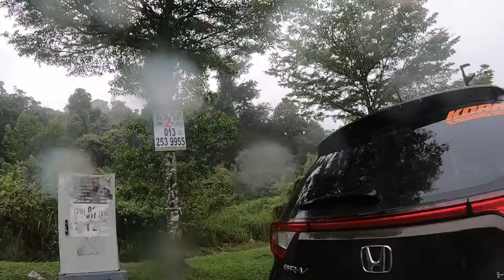Saturday wet ride 18/12/2021@ Sg Long Trails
mrb ride in the rain